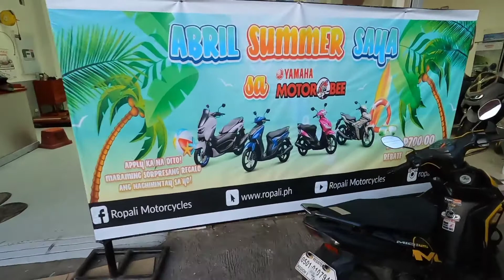MOTOROBEE YAMAHA TABACO ALBAY. ( JUNELMOTOVLOG)